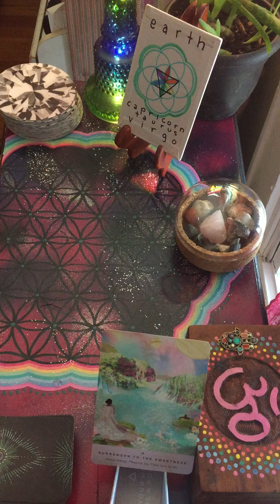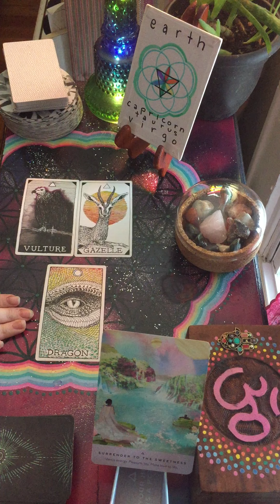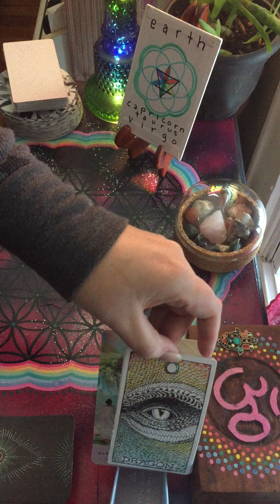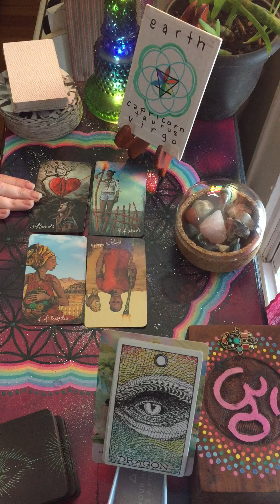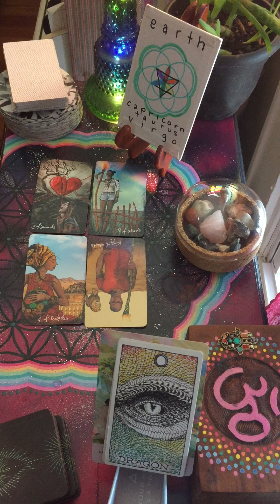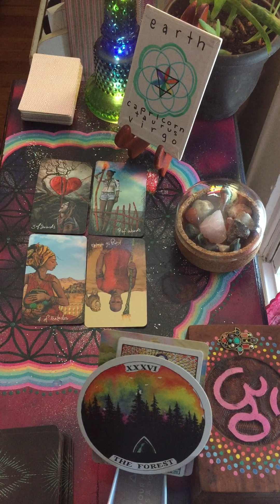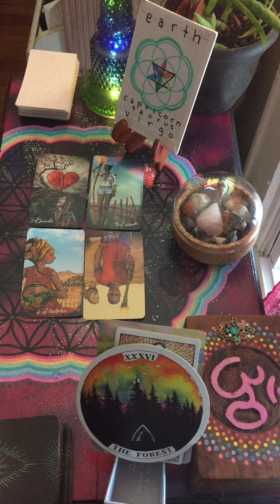Earth Signs general star seed collective reading - Capricorn ♑️ Taurus ♉️ Virgo ♍️ February 2021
This reading is general and aimed at those who identify as starseed or lightworker.
All Earth signs Sun, moon, rising, Venus, and north node. If you were led to watch this reading, there is a message here for you.

Please Tune into my tarot podcast, Aquarian Star Art + Spirit: anchor.fm/MaBelle808
See what I'm up to, find out how I can help you, and show your gratitude here: Linktr.ee/MaBelle808
DM to book a personal private reading.